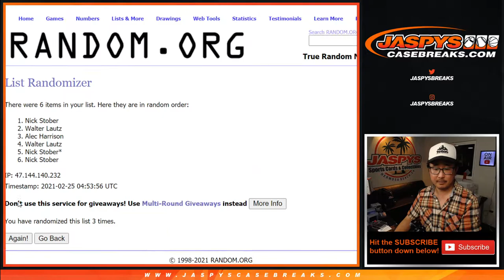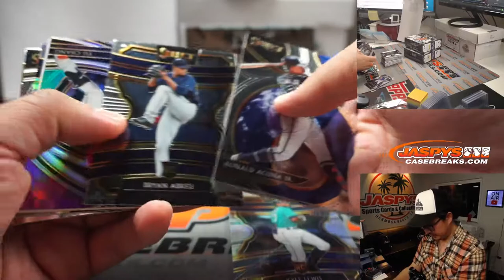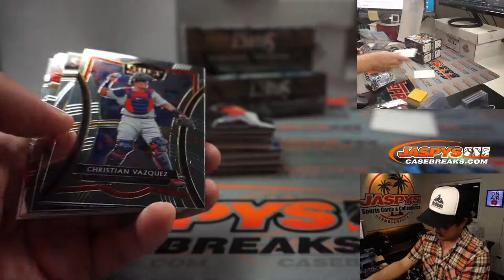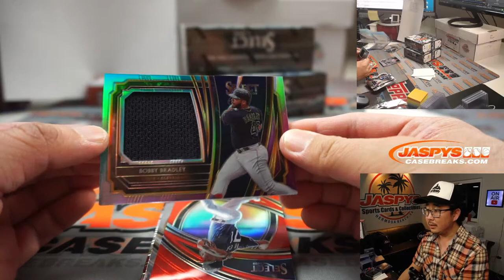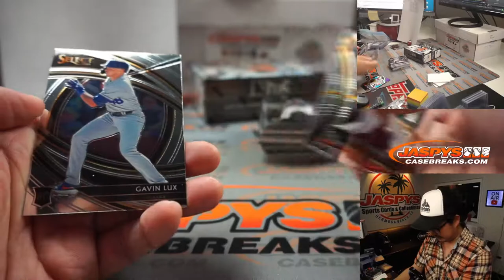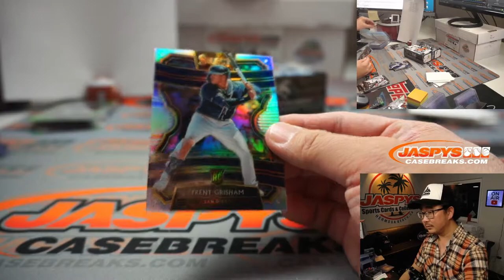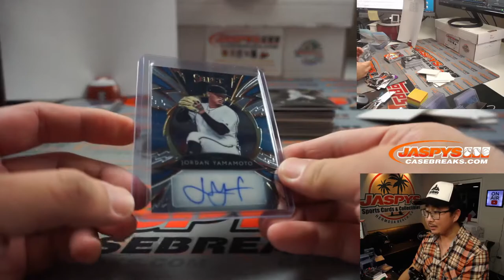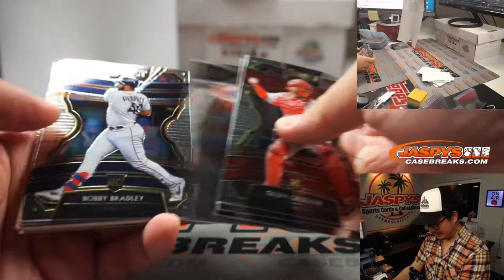W, 02.24.21 // 3Box RD #8 // 2020 Panini Select Baseball (MLB)